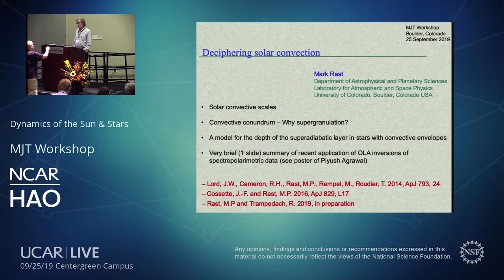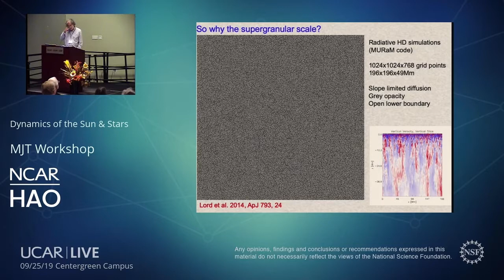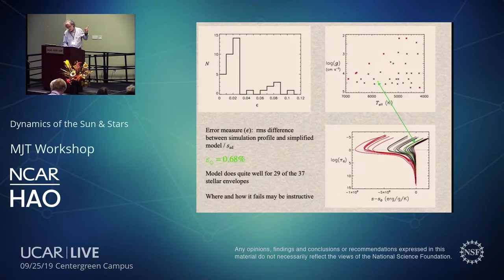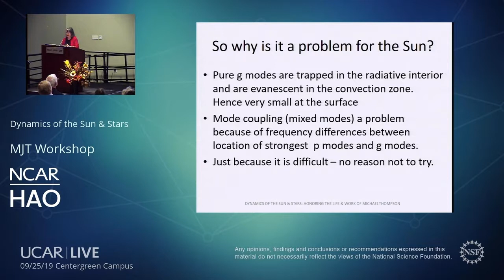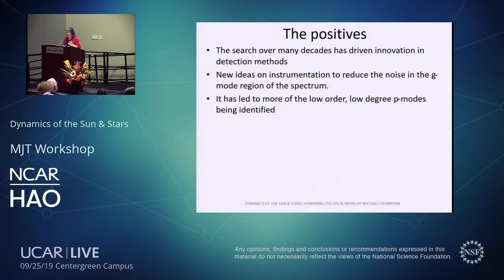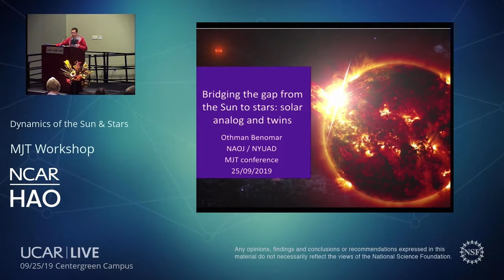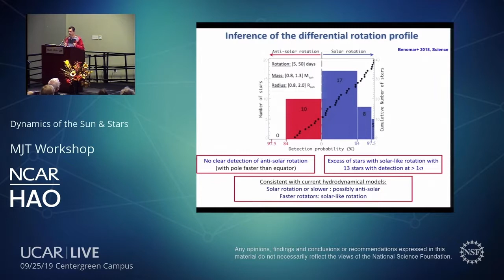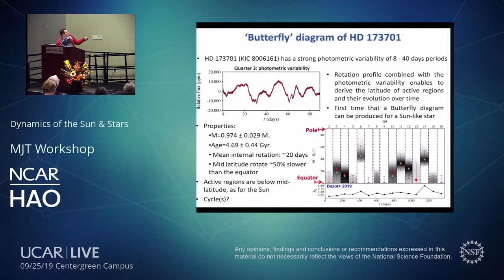DAY 2 MJT AM1 - September 25, 2019